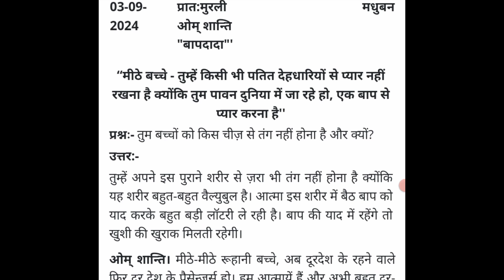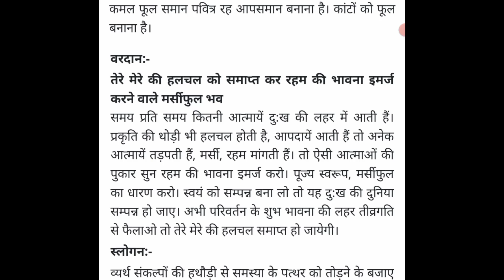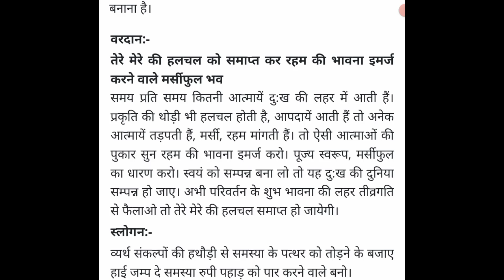aaj ki murli || 3-9-2024 || आज की मुरली